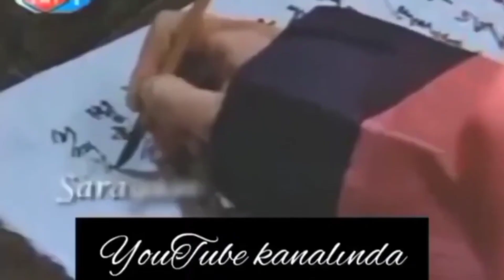Saraydaki Mücevher - 15.Bölüm Fragmanı ( Yarışma hakemi Ana Kraliçe )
Aşağıdaki linkten 15.bölüme ulaşabilirsiniz

Oyuncular

Cangema: Lee Young-ae
Cungo Min: Ji Jin-hee
Gumyang: Hong Ri-na
Kral: Im Ho
Duk gu kang: Im Hyeon-sik
NaJudaek: Geum Bo-ra
Leydi Han: Yang Mi-kyung
Leydi Çoy: Kyeon Mi-ri
Bakan Gyeom ho: Kyeong-hwan Jo
Pansol Çoy:Lee Hee-do
Leydi Cang:Yeo Woon-kay
Saray Sekreteri Park: Park Jung-soo
Yonsenga: Park Eun-hye
Leydi Min: Kim So-yi
Yongrada: Lee Do-eun
Çanga: Choi Ja-hye
Ana Kraliçe: Eom Yu-Shin
Kraliçe: Park Jeong-sook